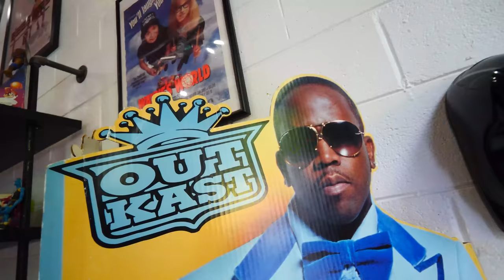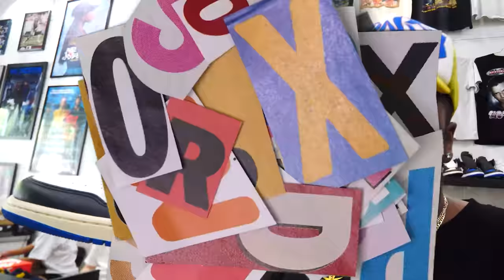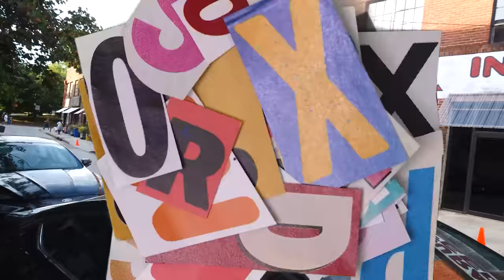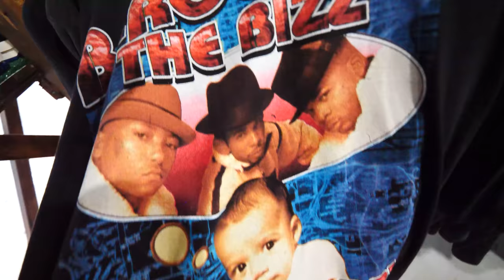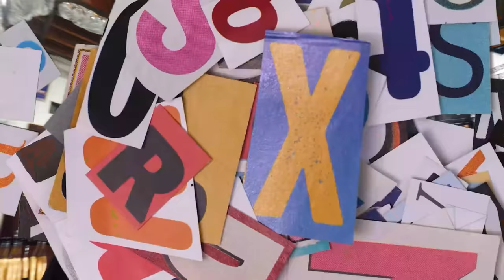GOT EM EARLY! The Sneakers YOU'VE BEEN WAITING FOR? THESE WILL SELL OUT! OFF-White Jordan 2 & MORE!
Today We're Back With Some More EARLY HEAT! Did Some Sneaker Shopping In Atlanta & Got An Early Look At The Supreme Nike Dunks + The Off White Jordan 2s. Are These Some Of Your Most Anticipated Sneakers Of 2021? Let Me Know Down Below! New Sample Drop